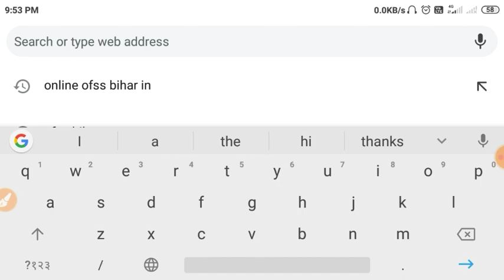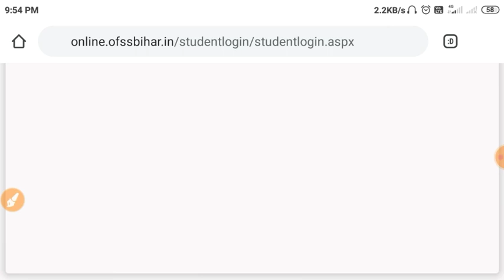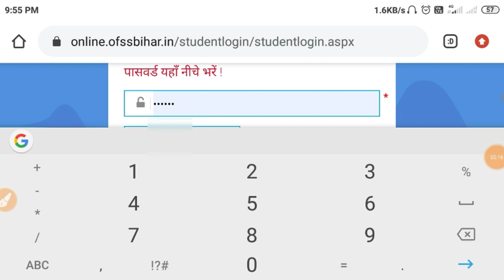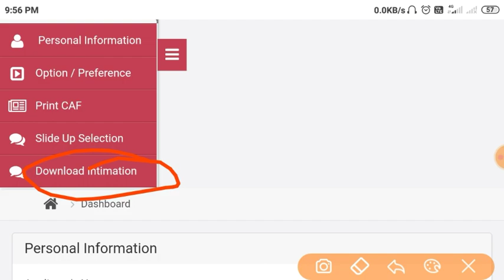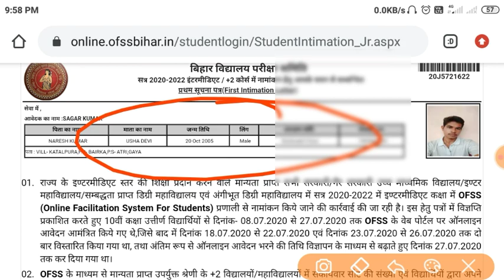1St merit list 11th Admmission 2020-Bihar Board Inter Admission 2020 merit list kaise dekhe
11th merit list 2020
1st merit list 11th Admmission 2020
11th Admmission merit list 2020
BSEB 11th admission fist merit list
inter 1st merit list 2020
Bihar Board merit list
Bihar Board inter admission merit list
BSEB inter admission merit list kaise dekhe
how to check Bihar board inter admission merit list
intet admission Date 2020
how to check Bihar board inter admission online form apply kaise kare
inter admission form apply kaise kare

Bihar Board inter admission form apply date 2020 inter admission form 2020
inter admission college date 2020
inter admission form ofSS 2020